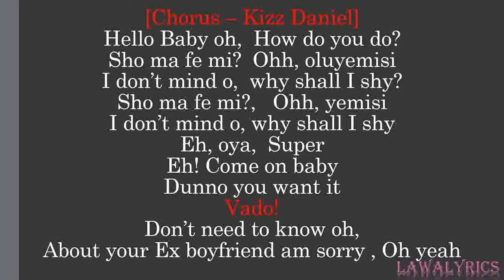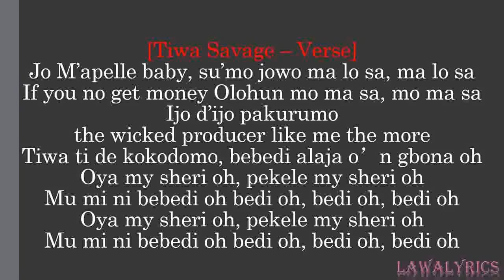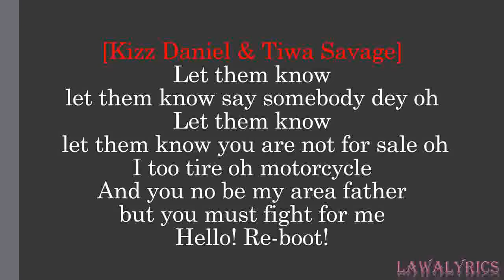YOUNG JOHN FT TIWA SAVAGE, KIZZ DANIEL - ELLO BABY LYRICS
Lawalyrics